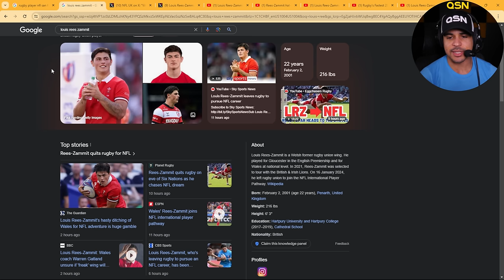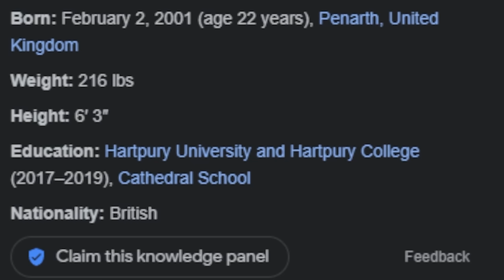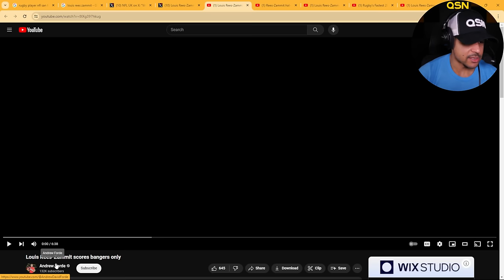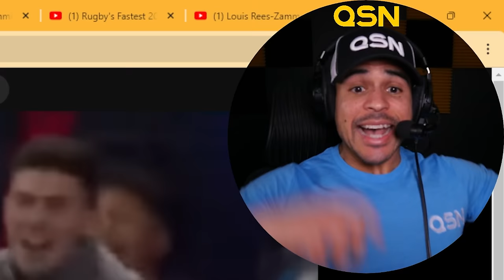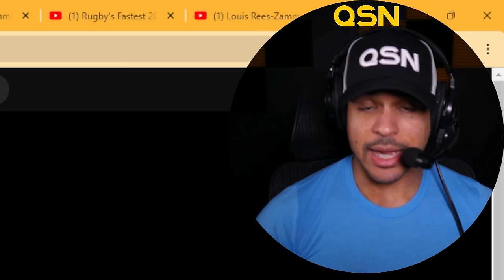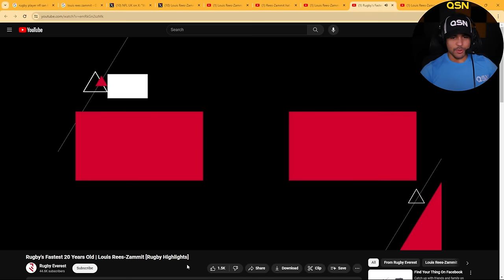American Reacts to Louis Rees Zammit Highlights | Kansas City Chief's New Star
Louis Rees Zammit has taken the leap to the NFL. Louis Rees Zammit is arguably one of the fastest Rugby players of all time. Does a Rugby player have a chance of making it in the NFL?

We believe gamers are just as important as professional athletes, + we're committed to providing the support + resources needed to take your gaming to the next level.

We have three (3) supplement products to help you improve your health
🚀 Launch: Start your day with clarity and focus. Our morning gummy, Launch, is designed to help you kick off your day on the right foot.

🎯 Zone: Elevate your gaming performance with Zone, our pre-gaming gummy. It's an adaptogen that enhances cognitive functions, ensuring improved clarity and focus over time.

😴 Restore: Recharge your body and mind with Restore, our sleep gummy. Experience better sleep and provide your body with the rest it needs for optimal cognitive and physical recovery.

🐯ABOUT QSN
At QSN, we've taken gaming to the next level by creating a community that recognizes the dedication + hard work that goes into mastering your craft.

Our mantra is simple: "You're In Control."

We know that gaming is not just a hobby but a lifestyle + a profession, we want to help you achieve success + recognition in every area of your life.

QSN is designed to support your longevity, so you can perform at extraordinary levels.

We're building a community of like-minded individuals who are passionate about gaming + living their best lives.

We're here to help you get LZRFocused + take control of your gaming career and life.

So, welcome to the QSN Qrew!

Together, let's show the world what it means to be a gamer + take our place among the greats.

Let's stay ready.

Let's dominate the gaming world! 🕹
👨🏽‍🦲ABOUT ME
It's your man, Jeff Thornton, and I'm ready to take you on a journey through my life!

I was born on Holloman Air Force Base, NM, and raised in the beautiful city of Alamogordo, NM.

Growing up as the youngest of six kids, you'd think I'd have it easy, right?

WRONG.

My siblings were always keeping me on my toes, and I wouldn't have had it any other way.

Family has always been my number one priority, and I owe that to my parents, Captain Robert and Dina Thornton, for instilling those values in me from a young age.

Now, let's talk about my love for sports.

From football to hockey, I've always been a natural athlete.

I was even the “Team Captain” for my high school football team, which I'm still proud of to this day.

But let's be real, sports are great and all, but nothing compares to the rush of being transported to a whole new world through video games.

When I was three years old, my sisters and I decided to be helpful and clean our brothers' Nintendo console.

Sounds like a good idea, right

Well, we used WATER.

Needless to say, we destroyed the whole thing.

But that moment taught me something invaluable - gaming is more than just playing a game, it's about bonding with your loved ones over a shared experience.

Video games have been a constant throughout my life, bringing my family together and creating memories that will last a lifetime.

And that's why I'm still a gamer to this day.

It's not just about playing a character in a digital world, it's about the relationships and the community that gaming creates.

So, to all the gamers out there, let's embrace our inner nerd and never let go of that youthful spirit that makes us who we are.

Thanks for tuning in, and much love to you!

- Jeff Thornton, Owner + CEO of QSN